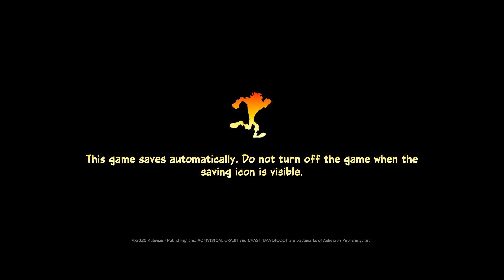Stay Frosty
Hello 🌎 it's ya boy comic d'a gamer but this time I am joined by ms comic d'a gamer  and are going to have a really fun day today because  we both get to take turns playing crash bandicoot 4 with some crazy commentary hosted by me and ms comic so we just going to by having fun with this and this is our 1st time together on recorded  game play so get ya'll laugh on because ik we did and it ya'll want more gameplay and commentary with me and ms comic just leave a comment 👇👇👇 and we make sure to keep the laughs coming 😼🕹🎮💬💫👀